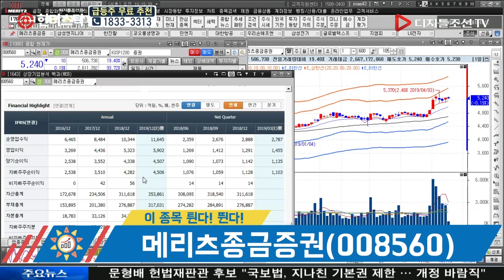김민수 전문가의 이 종목 튄다! 뛴다!_메리츠종금증권(008560)